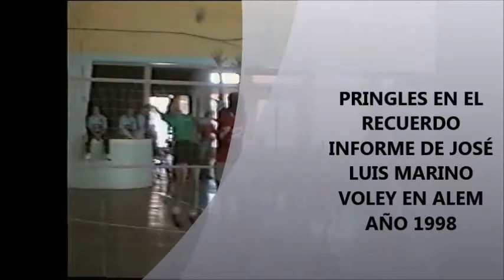VOLEY EN ALEM, INFORME BOCHA 1998